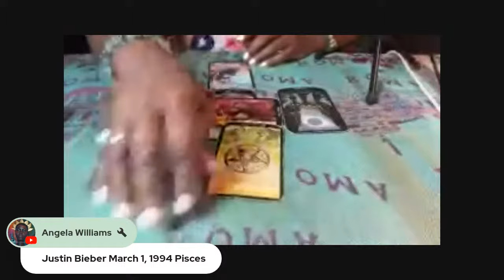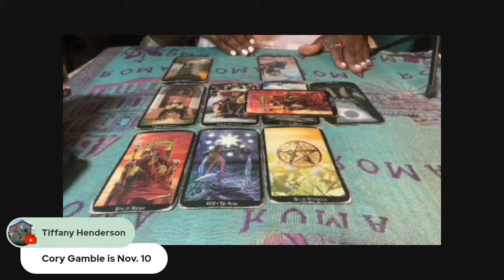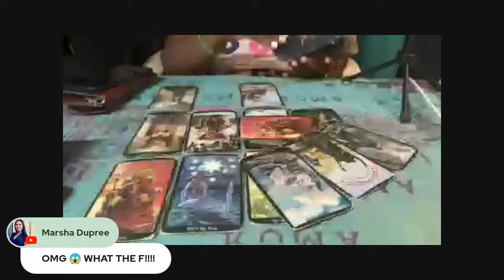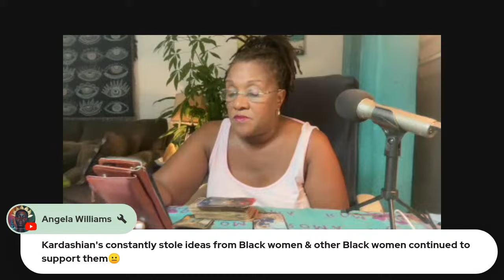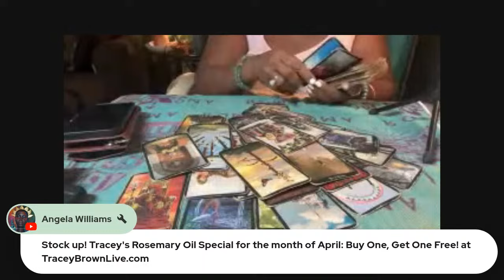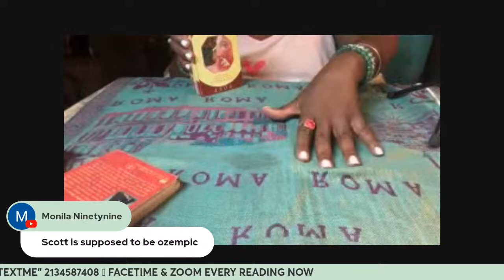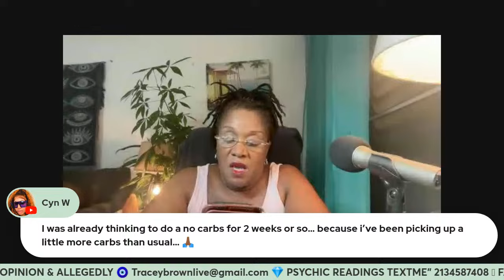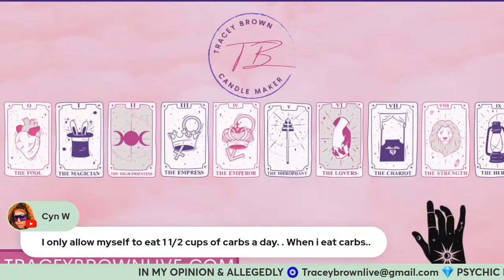Kim Kardashian destroyed by Pdiddy because of Bieber and parties and all ?!